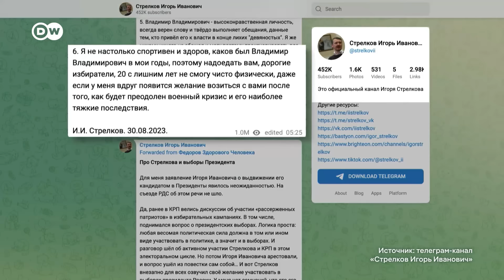10 лет катастрофе MH17: что известно и что ещё предстоит установить международным судам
Десять лет назад самолёт рейса Амстердам-Куара-Лумпур был сбит военной ракетой над территорией Украины. Авиакатастрофа стала одной из десяти крупнейших по количеству погибших в мире: на борту экипажа находились 298 человек. В 2022 году одним из виновных в крушении лайнера был признан бывший «министр обороны» самопровозглашенной ДНР Игорь Стрелков. Однако судебные разбирательства еще идут.